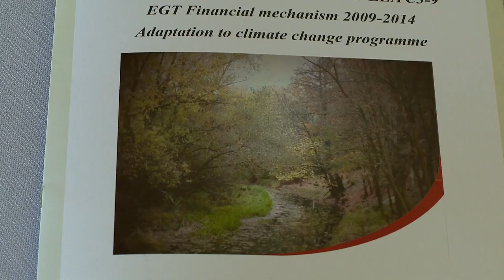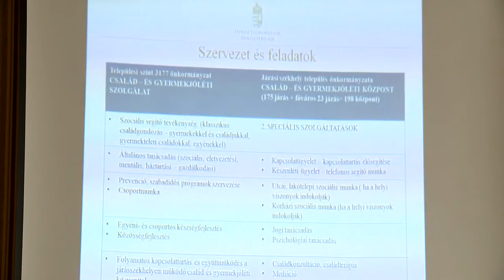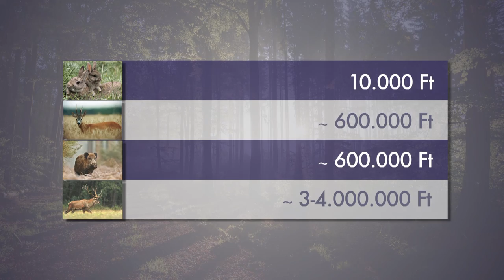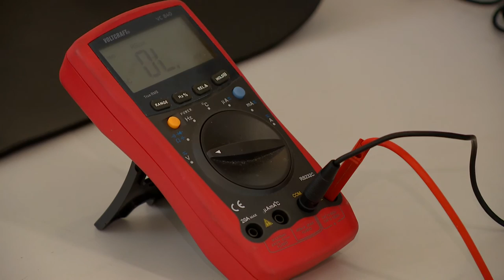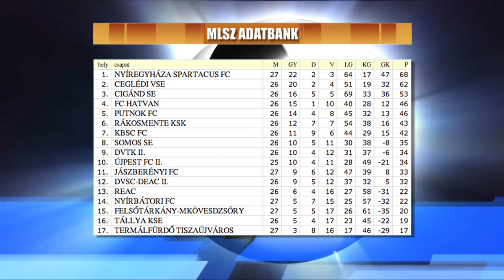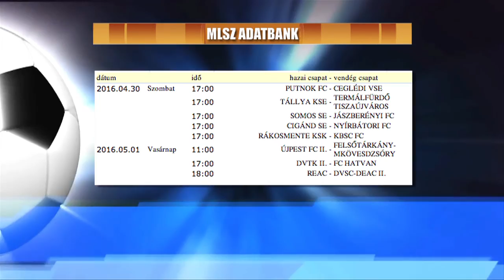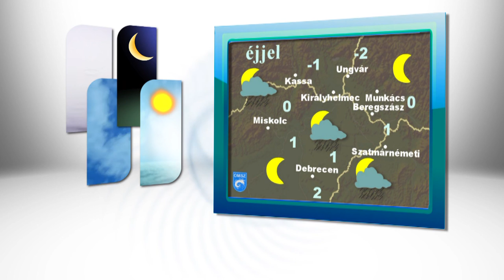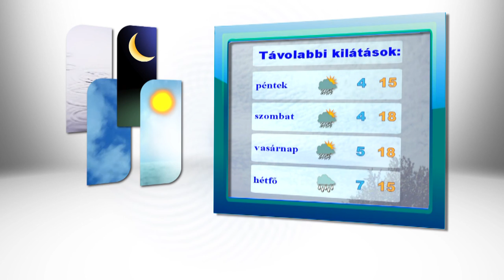Híradó 2016.04.27. - Kölcsey Tv